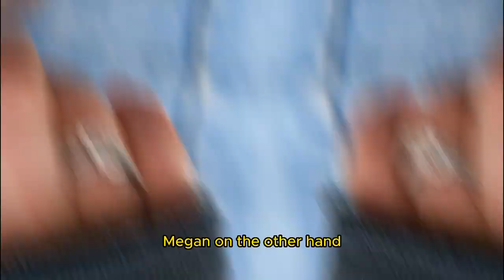Why Zara Tindall wears three wedding rings – just like cousin-in-law Meghan Markle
Discover the fascinating reasons why Zara Tindall, cousin-in-law to Meghan Markle, wears not one, but three wedding rings! In this video, we delve into the unique tradition shared by these royal women and explore the significance behind each ring. Join us for a captivating journey into the world of Zara Tindall and Meghan Markle's wedding jewelry choices. Don't miss out on the intriguing details that tie these two remarkable individuals together.